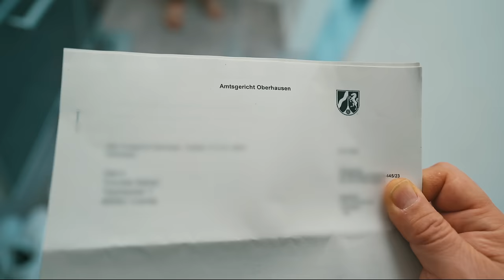Hilfe meine Kinder machen mich fertig 😰⎮ Younes Jones